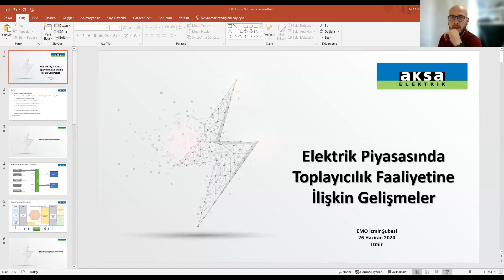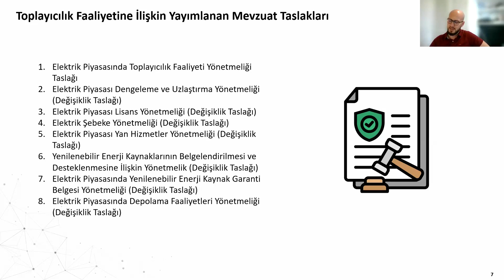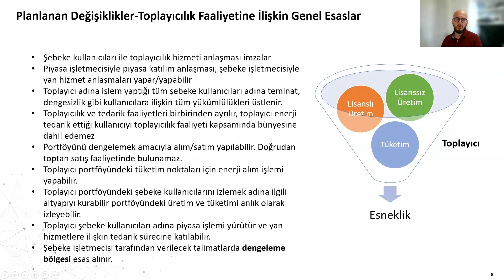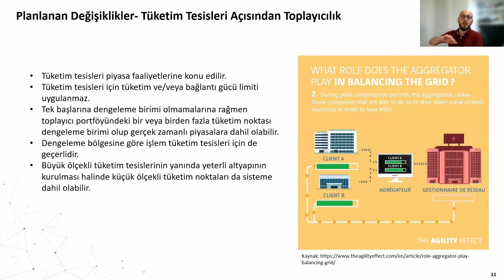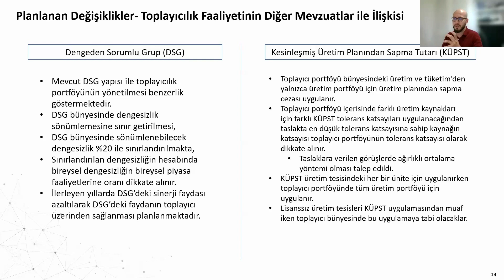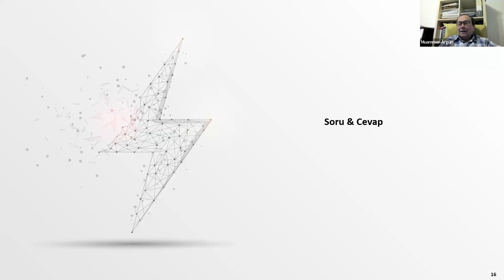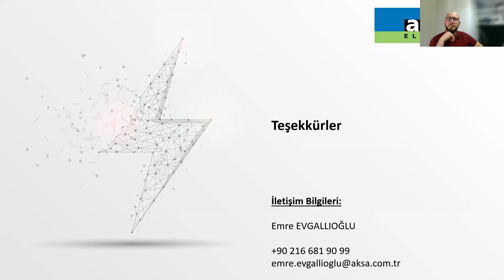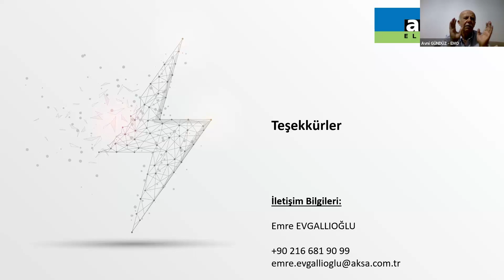Elektrik Piyasasında Toplayıcılık Faaliyetine İlişkin Gelişmeler Semineri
Alım garantisi süresi biten lisanssız santralların geleceğinin masaya yatırıldığı “Elektrik Piyasasında Toplayıcılık Faaliyetine İlişkin Gelişmeler” başlıklı seminer, Emre Evgallıoğlu’nun sunumuyla 26 Haziran 2024 tarihinde düzenlendi.